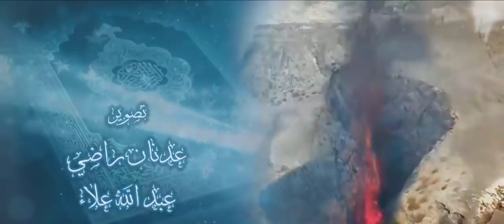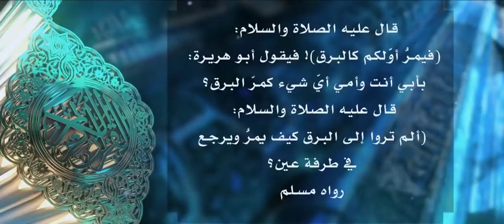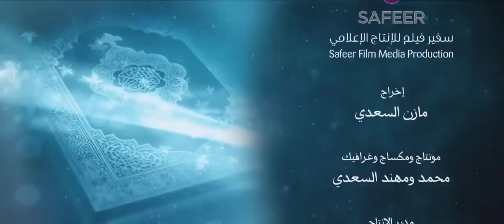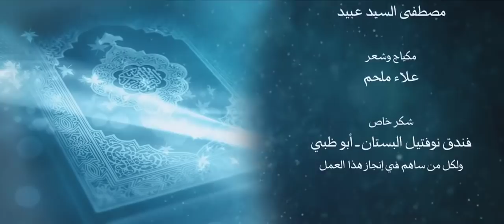أنزله بعلمه 8 المرور على الصراط بسرعة البرق